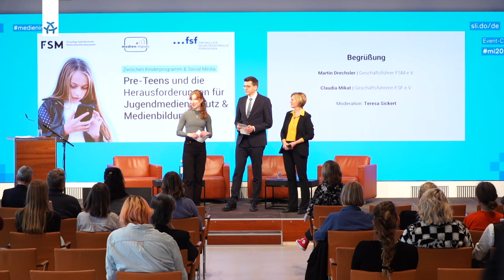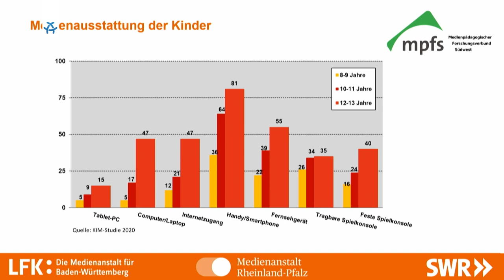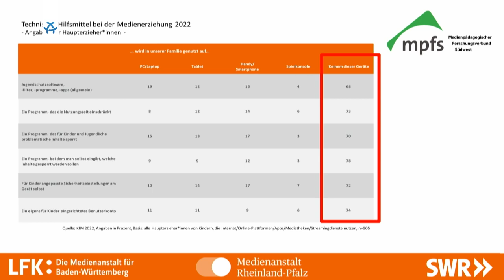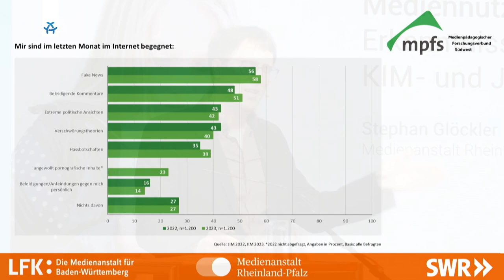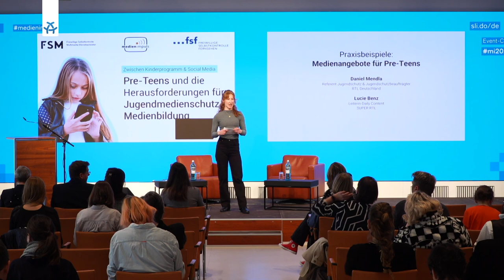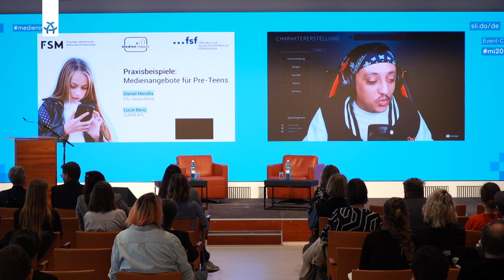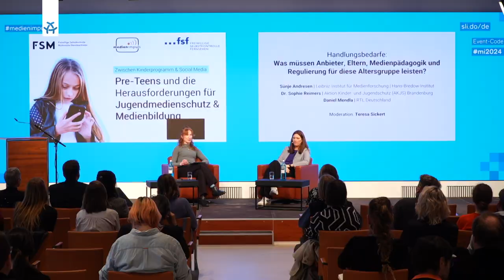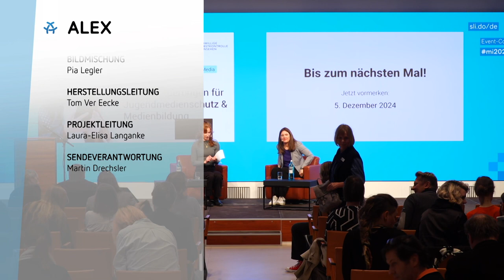medien impuls (12.03.2024) | Pre-Teens und die Herausforderungen für den Jugendmedienschutz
Junge Menschen im Alter von ca. 9 bis 13 Jahren (sogenannte Pre-Teens) sind bereits intensiv online aktiv und greifen nahezu täglich auf ihre eigenen Smartphones zurück – oft ohne elterliche Aufsicht. Gleichzeitig verlieren dezidierte Kinderangebote bei ihnen an Relevanz und Beliebtheit. Dieser medien impuls wirft daher einen genaueren Blick auf die Altersgruppe der Pre-Teens. Wir möchten gemeinsam ihre Bedürfnisse im Spannungsfeld sicherer, positiver und selbstbestimmter Mediennutzung sowie Jugendmedienschutz erkunden und diskutieren.

Gäste:
Stephan Glöckler (Medienanstalt Rheinland-Pfalz)
Anke Meinders (frag FINN e.V.)
Jutta Croll (Stiftung Digitale Chancen)
Luzie Benz (TOGGO/SUPER RTL)
Daniel Mendla (RTL Deutschland)
Sünje Andresen (Leibniz-Institut für Medienforschung | Hans-Bredow-Institut)
Dr. Sophie Reimers (Aktion Kinder- und Jugendschutz (AKJS) Brandenburg)

Begrüßung: Claudia Mikat (FSF) und Martin Drechsler (FSM)

Moderation: Teresa Sickert

Die medien impuls-Tagung ist eine gemeinsame Veranstaltung mit der Freiwilligen Selbstkontrolle Multimedia-Diensteanbieter e.V. (FSM).